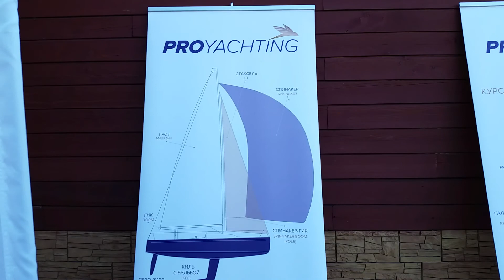Курсы яхты относительно ветра. Грот. Стаксель. Спинакер. Гик. Киль с бульбой. Перо руля